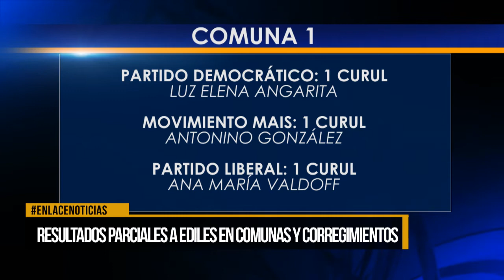Resultados parciales a ediles comunas y corregimientos